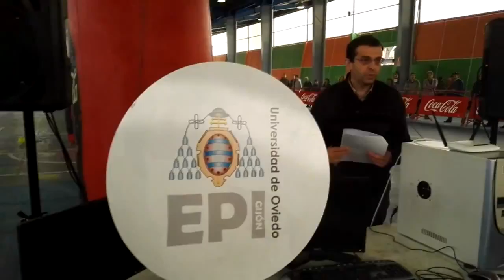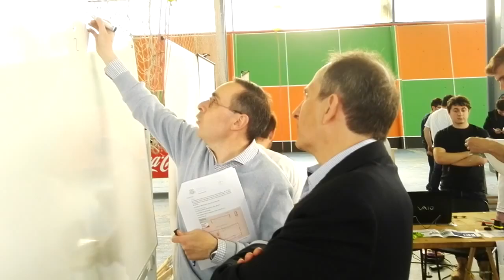Resumen de la II Jornada de Drones de la EPI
Sesión de competición en el pabellón de las naciones del recinto ferial Luis Adaro de Gijón. Carreras de drones y pruebas de habilidad.
Escuela Politécnica de Ingeniería de Gijón